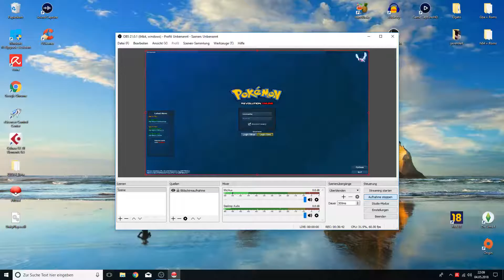Pokemon Revolution Online - Part 40 - Lugia in den Strudelinseln?